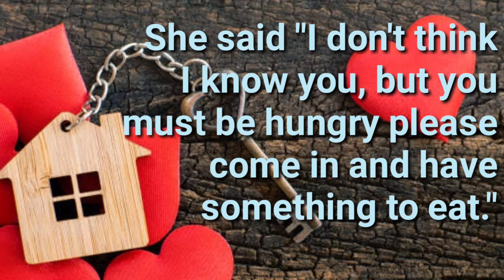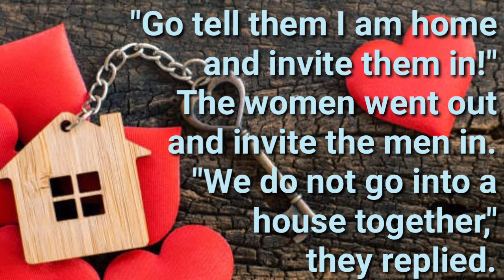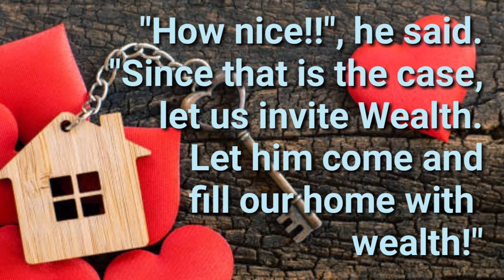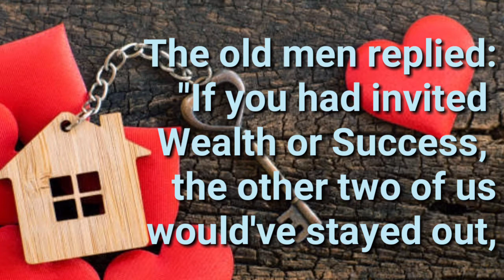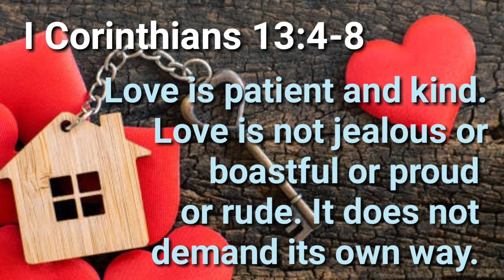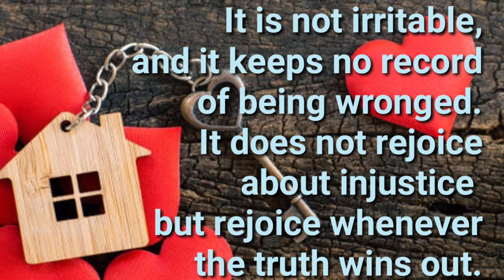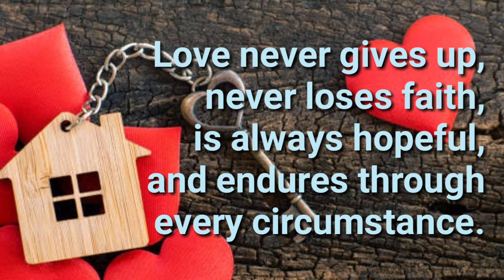THE GREATEST GIFT IS LOVE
I Corinthians 13:13